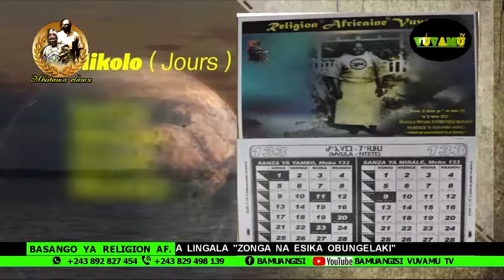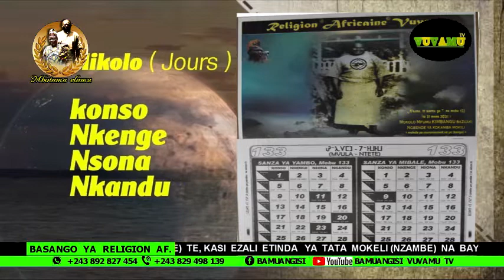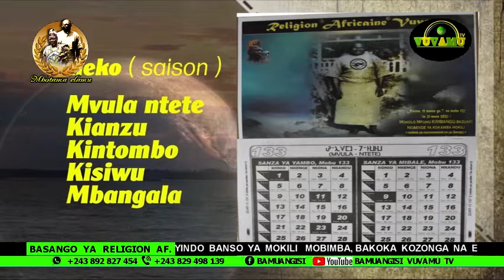CALENDRIER AFRICAIN DU 21 MARS 2022. KOYEBA MIKOLO NDENGE BAKOKO NA BISO BASALELAKA NA MOKILI...